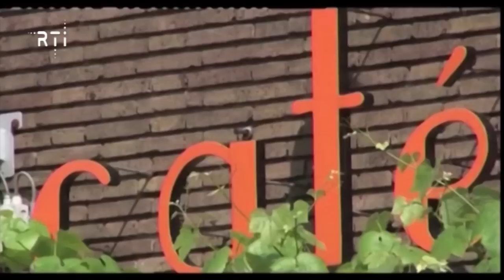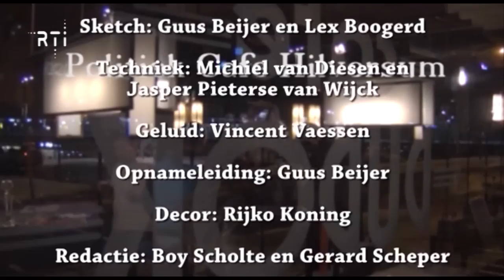Politiek café van 6 april 2013